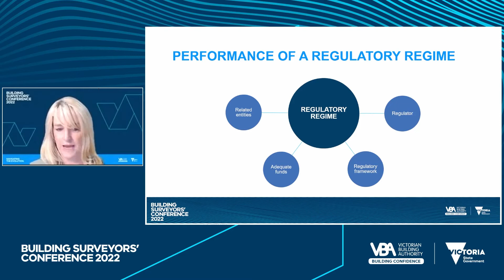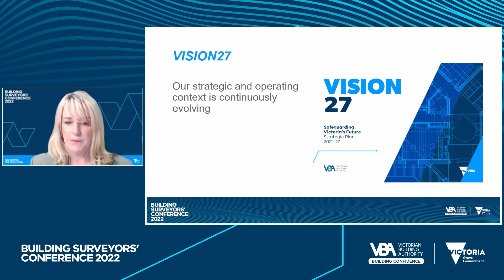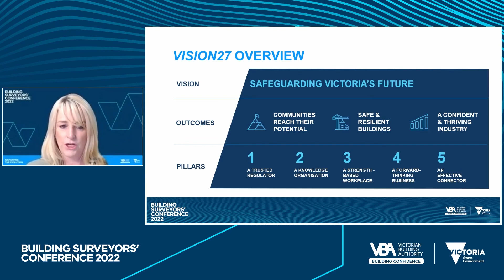Chief Commissioner Address by Michelle McLean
The information set out in the VBA’s resources is for general information purposes and guidance only. It is a reader’s responsibility to obtain independent advice in respect of the application of legislation, a technical instruction or industry standard relevant to their circumstances. A person’s use of the VBA’s resources is not a substitute for obtaining independent advice.

While we have made every attempt to ensure our resources contain correct information at the date of publication, the VBA makes no warranty or representation that its resources are error free. To the extent permitted by applicable laws, the VBA, its employees, agents and consultants exclude any and all liability whatsoever for any direct, indirect, incidental, special or consequential loss or damage a person may suffer arising out of or in connection with the access and use of the VBA’s resources ‘(including any third-party material included in these resources).